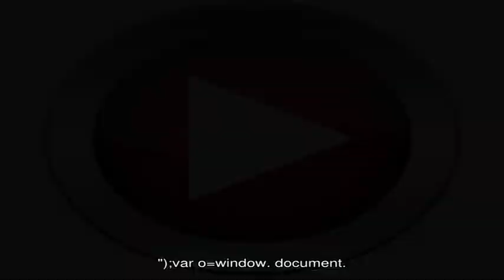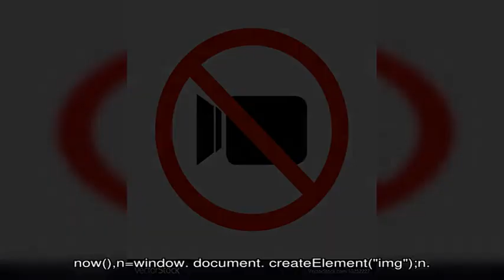Салат с фунчозой и креветками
Лапша по-корейски, известная под названием фунчоза, в Корее является частым ингредиентом в мясных и рыбных салатах.